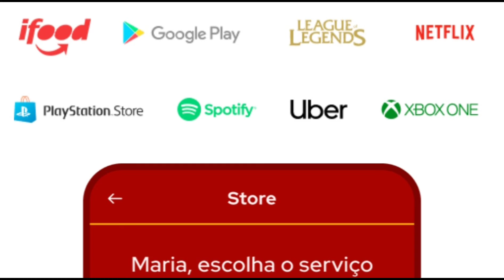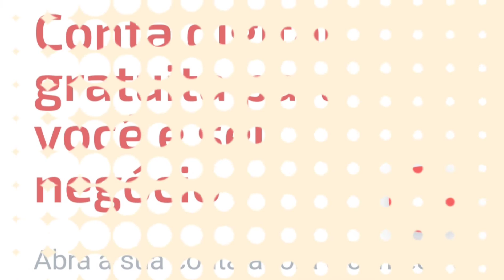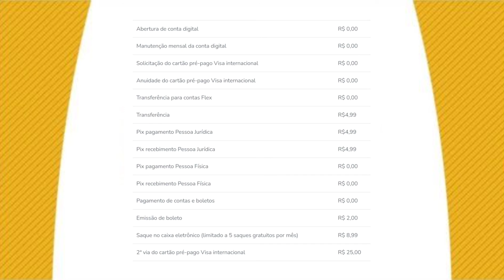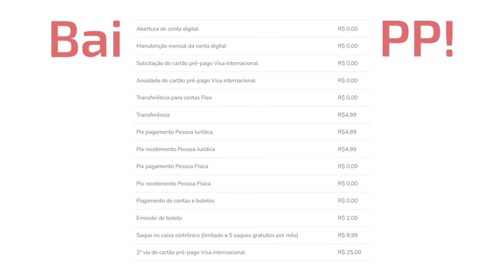CONTA DIGITAL FLEX